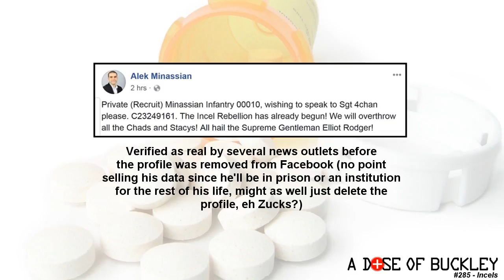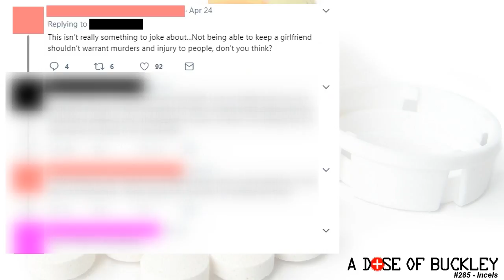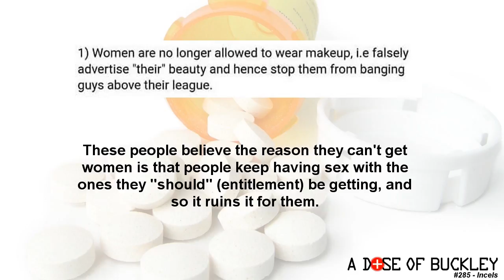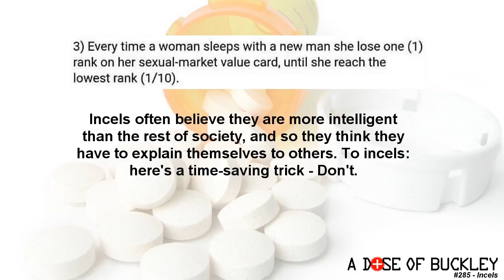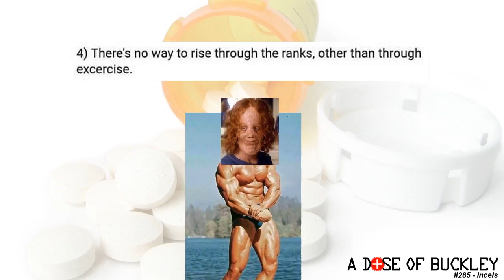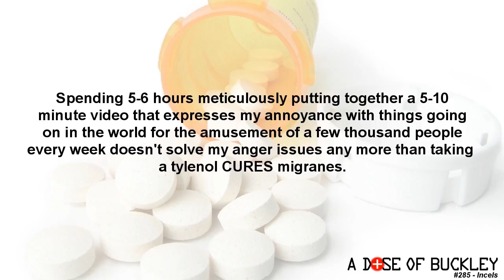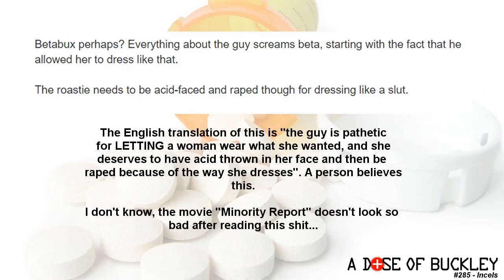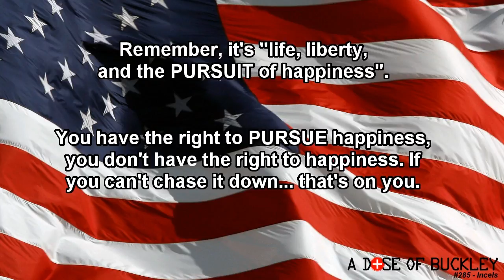Incels - A Dose of Buckley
Like how most subcultures on the Internet become known by the mainstream, another was thrust into the spotlight after one of its worst examples made national news. Buckley has a look at Incels (because let's face it, women won't, right!? Ahhhh...)

Support one of the few independent, non-partnered, non-ad driven channels (of this size or bigger) on YouTube by purchasing more entertainment!